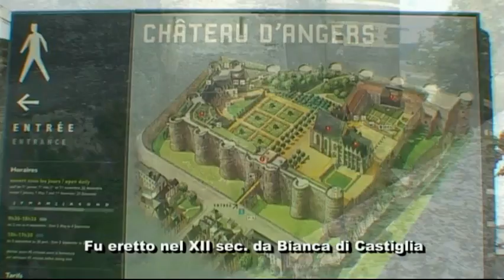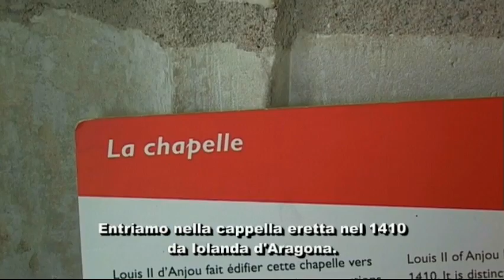Angers il Castello - Valle della Loira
Il castello di Angers si trova nella città francese di Angers, capoluogo del dipartimento del Maine e Loira. Per quanto si trovi sulla Maine, il Castello è annoverato tra i Castelli della Loira.]
La fortezza si trova su uno scosceso promontorio costituito da scisti ardesiaci, che domina la valle della Maine; l'importanza di tale posizione strategica per la difesa della valle è confermata dall'occupazione del sito sin da epoca celtica e poi gallo-romana.
Nel IX secolo la fortezza venne a trovarsi sotto l'autorità dei conti d'Angiò. Nel 1204 venne conquistata dai Plantageneti con Filippo II.
Gli imponenti contrafforti fatti costruire da Luigi IX tra il 1228 e il 1238 presentano una estensione di circa 950 metri con pianta pentagonale e sono interrotti da 17 torri alte da 40 a 50 metri. Dal lato Nord la pendenza è talmente scoscesa che gli architetti non ritennero necessario completare le difese fortificate.
Nel corso delle guerre di religione Enrico III diede ordine di radere al suolo l'intero sito per evitare che cadesse nelle mani dei Protestanti. I lavori vennero però interrotti dopo l'inizio dello smantellamento delle torri, sulle sommità delle quali si decise quindi di installare delle postazioni d'artiglieria.
Nel periodo della Rivoluzione Francese, la piazzaforte di Angers resistette all'attacco delle truppe della Vandea nel corso della Battaglia di Nantes (inizio del Messidoro dell'anno I, corrispondente alla fine di giugno del 1793).
Durante la Seconda guerra mondiale i bombardamenti alleati raggiunsero un deposito di munizioni sul sito, la cui esplosione danneggiò in modo rilevante i contrafforti.
Il Castello ospita oggi l'importante ciclo di arazzi detto dell'Apocalisse, una serie di sei pannelli con 69 soggetti eseguiti tra il 1373 e il 1382 da Nicolas Bataille per il duca Luigi I d'Angiò.
Fu Blanche de Castille ad edificare nel XIII una cinta di 17 torri. Il castello vero e proprio fu fatto edificare da Luigi IX (S.Luigi 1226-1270) in vent'anni. È stato realizzato con granito e scisto nero. Per raggiungerlo bisogna percorrere un ponte levatoio su un ampio fossato asciutto che oggi ospita un giardino fiorito. Dal XVI al XX il castello fu un sito militare e carcerario.
La torre del mulino
È la torre più alta. Nel XVI secolo sorreggeva un mulino a vento. È alta 4o metri. Era una torre da guardia. È stata ristrutturata nel XVI secolo dopo il livellamento delle torri(il livellamento serviva per far spazio ai cannoni). Le torri, un tempo, erano più alte di 12 metri e coperte da una garitta in ardesia. A destra di questa torre troviamo i Bastioni di Donadieu de Puyaric che fece rinforzare le vecchie cortine di Luigi d'Anjou. Oggi sono state trasformate in giardini. A Nord troviamo un muro di sostegno per ammortizzare i colpi delle armi da fuoco, a sud troviamo una semplice scarpata a fianco di una passeggiata all'ombra
La terrazza della porta dei Campi domina il giardino del fossato del castello. Una piattaforma invece domina la Maine.
Castelletto
Caratterizzato dalla sua asimmetria, dalle torrette d'angolo, da contrafforti ornati di garitte gugliate e da particolari motivi decorativi
Giardini
Alla fine del Medioevo il re Renè fa sì che la Francia conosca i giardini ornamentali. I giardini ornamentali erano simbolo di raffinatezza, riposo e conversazione amorosa. C'è da dire che Angers rappresentava il luogo dove i regnanti degli Anjou portavano le loro amanti. Inizialmente il giardino del castello era ricco di padiglioni, pergolati, fontane, viali alberatiaiuole di fiori e boschetti e ospitava animali esotici come leoni, leopardi, dromedari, cervi... Dopo secoli di attività militari, il giardino è stato ricostruito nel 1950 su modello dell'originale, ma senza animali.